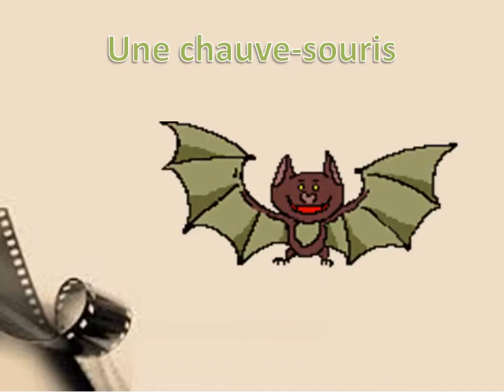K3 - Tiếng Pháp tuần 6 - Vocabulaire de l'halloween